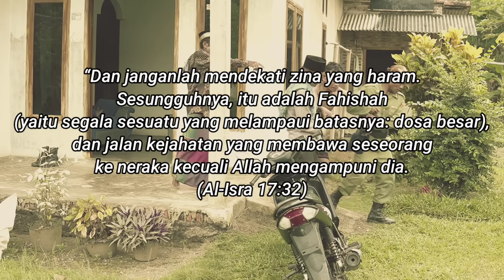SAAT KAKAKNYA JUM.ATAN SEORANG ADIK M-PRK0S4 KAKAK IPAR SEHABIS MANDI || FILM INSPIRATIF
bismillah
semoga terhibur